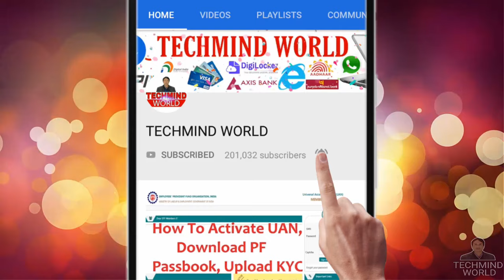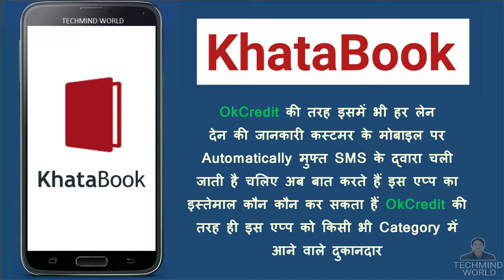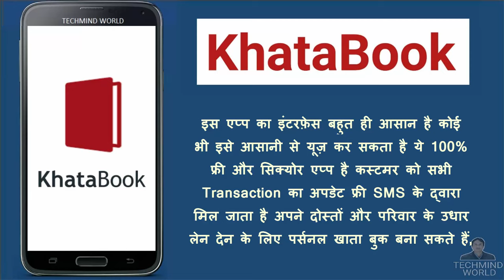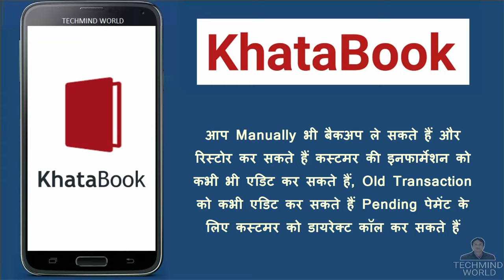OkCredit Vs KhataBook में से कौन सा एप्लीकेशन सबसे अच्छा है?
About OkCredit App:-
OkCredit is your online ledger/udhar khata which simplifies credit (उधार) account management for shop owners and their customers.
OkCredit is a very simple business accounting software application for anyone to manage their most important financial transactions. The SMS communication between the recorder and receiver is very useful for both parties. This is specially useful for people who do business via sale on credit or have monthly account customers but still do all accounting (hisab kitab) on paper. Individuals in the microfinance sector who lend money to friends and family may use OkCredit app as their digital ledger to record their transactions and ease their account maintenance burden.

The user can see their total credit in the market. Also, they can track their account statement for past transactions.
Some Use Case Scenarios of OkCredit App:
1. Mobile Shops/Recharge Shops
2.Any small and medium business doing sales on credit
3. Kirana Shop/General Store/Grocery Store/Provision Store
4. Bakery, Snacks and Juice Shops
5. Medical Store/ Local Pharmacy
6. Paan Shops
7. Personal Credit Book Keeping

Forget fear of NO CREDIT and enjoy the ease, simplicity and reliability of OK CREDIT.
Advantages of using OkCredit digital ledger against paper based udhaar bahi khata
- FAST : View any customer dues in 1-click
- PROOF : Customer gets a free SMS update for all transactions
- REMINDER : Send payment reminder on whatsapp anytime
- AUTOMATIC : All transactions are added automatically
- ACCURATE : No totalling mistakes
- 100% SAFE : Online & local backup ensures 100% record safety
- MOBILE : Add credit/payment anytime, anywhere
- FREE : No monthly charges

About KhataBook:-
Manage your Business/Shop Udhar khata with Ledger Account Book (Khatabook)

Khata Book (Ledger Account Book) - Replace your traditional Udhar bahi khata by new digital ledger cash book. It is 100% Free, Safe and Secure for all types of businesses to maintain their customers' accounts. It is Tally for mobile. Shop owners can use the app to record credit (Jama) and debit (Udhar) transactions for their trusted customers.

Number #1 app to replace your offline Udhar Bahi Khata and transform it into a digital ledger Cash Book with a lot of great features.

* 100% Free, Safe and Secure
* Free SMS updates to your customers on every transaction
* Automatic and Secure Online Backup
* Create Personal Khata books to manage udhaar/len-den of your friends & family
* Send WhatsApp payment reminder to your customers
* Manage multiple shops within one app
* Download your Customers PDF Report
* Use one khata book account on Multiple Phones
* Set payment reminder date for your customer
* Secure your account book using App Lock

Especially useful for shopkeepers and small and medium businesses doing sales on credit and len den.

Any category of shop can use:
- Mobile Recharge and Electronics Shops
- Kirana Shop, General Store, Grocery Store, Provision Store
- Bakery, Snacks and Juice Shops
- Jewellery shop, jauharee, gold seller
- Medical Store, Local Pharmacy
- Garments, tailor shop
- Paan Shops, chai shop, cigarette dukaan
- Personal Credit Book Keeping